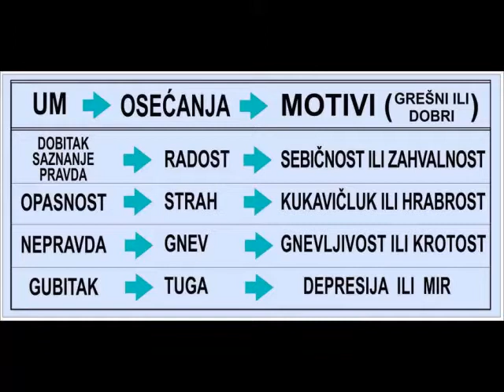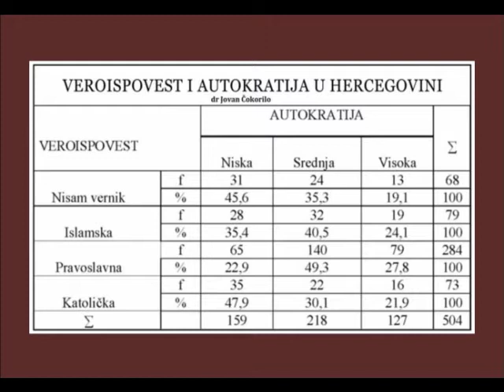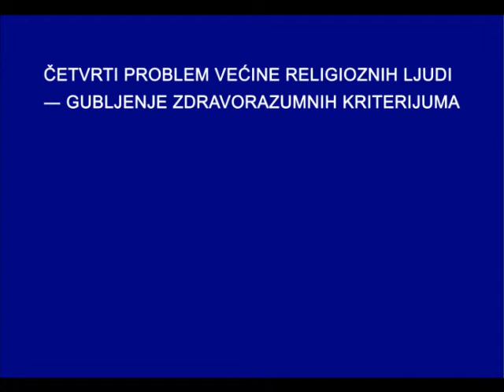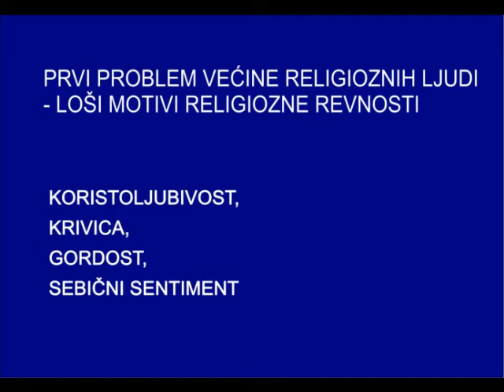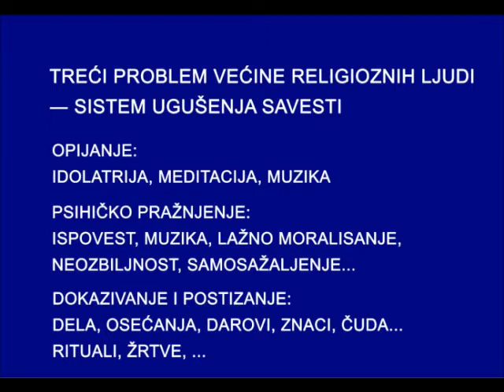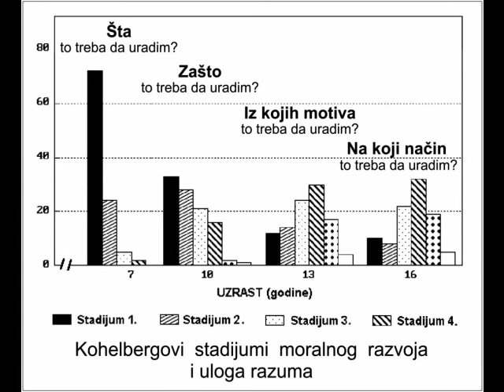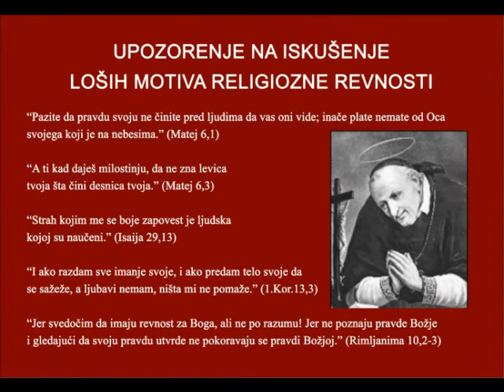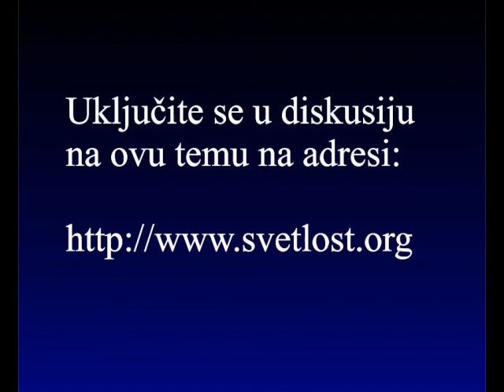Zašto su vernici (u proseku) gori od ateista i agnostika?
Četiri razloga zašto je prosečan vernik gori od onoga koji ne veruje u Boga: A) Loši pokretački motivi (krivica, ponositost, sebični sentiment, umesto prava ljubav). B) Površna pravila zbog kojih se kaje za simptome greha - za loše ponašanje i za negativna osećanja, a ne za grešne motive. C) Sistemi ugušivanja savesti koji čoveku pružaju psihološki mir i kada se za grehe nije pokajao. D) Odricanje od zdravog razuma (kroz slepo oslanjanje na duhovnike ili na osećanja), da ne bi postao svestan prethodna tri mehanizma.